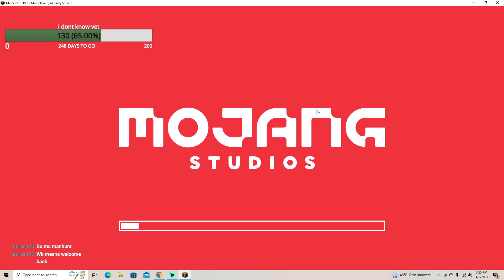Caffeinated Elly is mental! ;)